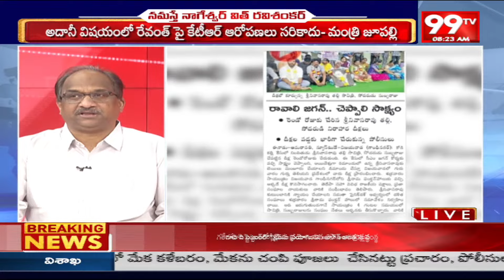జగన్ కేసుల్లోఎందుకీ జాప్యం.. Prof Nageshwar Analysis On YS Jagan | PM Modi | 99TV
99TV Telugu LIVE | AP News | Telangana News | 99TV Telugu Live TV Channel